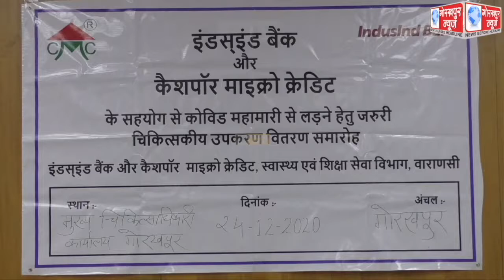इण्डसइंड बैंक और कैशपार माइक्रो क्रेडिट के सहयोग से सीएमओ डॉ श्रीकांत तिवारी को डोनेट किया गया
इण्डसइंड बैंक और कैशपार माइक्रो क्रेडिट के सहयोग से सीएमओ डॉ श्रीकांत तिवारी को डोनेट किया गया चिकित्सकीय उपकरण, सीएमओ ने दिया धन्यवाद, प्रकट किया आभार